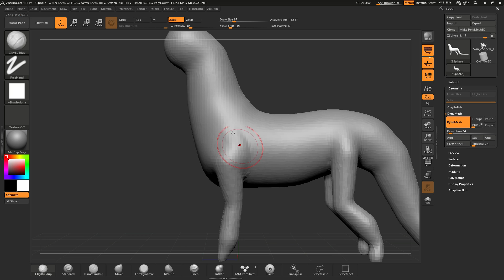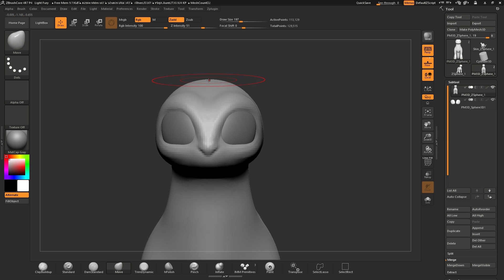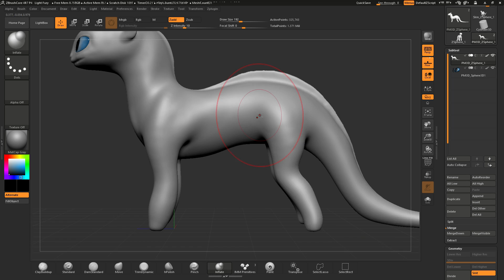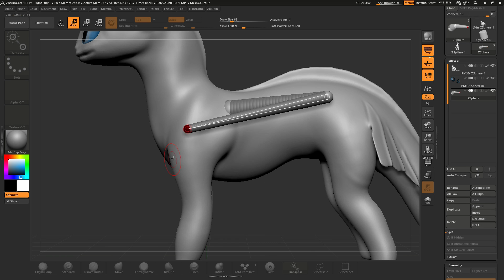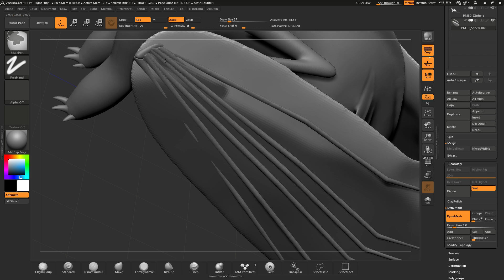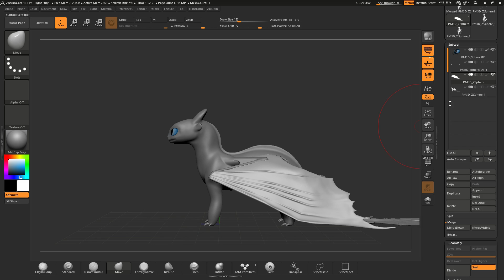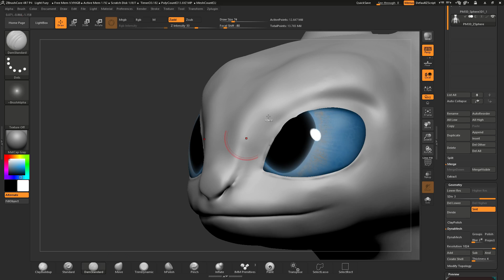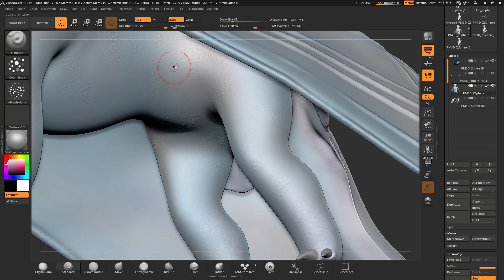Light Fury - ZBrushCore SpeedSculpt [HTTYD3]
I've always been meaning to recreate my Night Fury in ZBrush, plus I did say I was going to remake my Light Fury if it turned out my Spore creature incorrect. Well the trailer has come out, I took as many screenshots as I could, and here's my updated version.

I've seen a lot of people say how they think her design is too simple, but I have to hand it to Dreamworks, the simplicity of the design is certainly very hard to recreate. No doubt there's some mistakes to my model, but overall it was actually very challenging NOT to add more details. In the end however, I'm happy with how she came out, and I feel like I've learned some new wing-related techniques in the process, so that's a major plus!

►► MUSIC & ARTWORK ◄◄

Opening Credits Music - The Land Of The Wizard by Per Kiilstofte